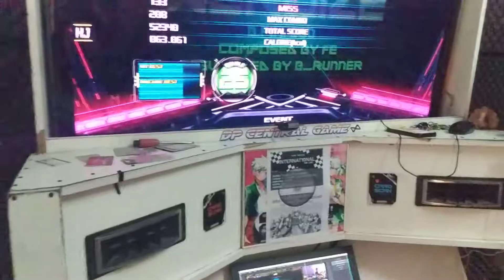IPF 2019 Argentina Bs.As. 2019. Kovalainen - Xeroize D25